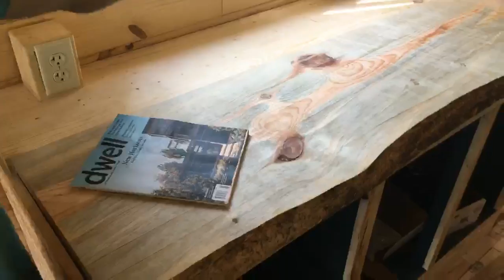LIVE School Bus Conversion Tour at TinyFest MidWest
LIVE in-progress Skoolie Tour at TinyFest MidWest!

Tiny Houses Across America:
    DC/VA Tiny House Festival
    TinyFest MidWest
    TinyFest California